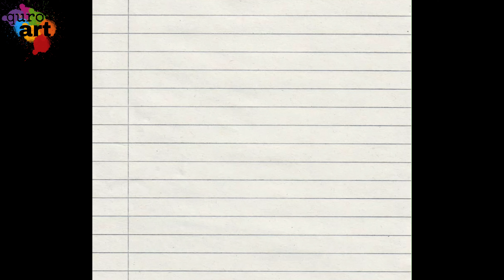English | Border designs on paper | Front Page Design for School Project | Project Work Designs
Front Page Design for Project | Notebook First Page | Front Page Design | Border Design on Paper

My 1st Art Channel : Quro Art

My 2nd Channel : Quro Art 2

you can send me Letters and your drawing and arts on my email or at my postal address...

Heading Ideas